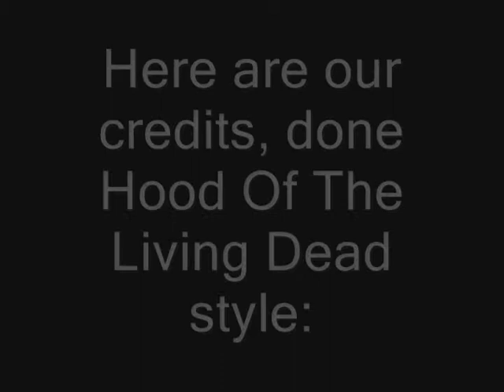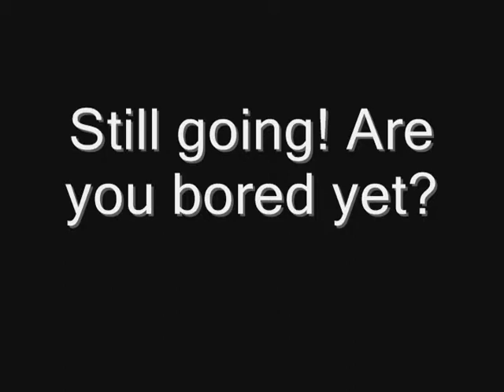Stoopid Movies Episode 28 - Hood Of The Living Dead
This week, the Stoopid Movie crew finally watches Hood Of The Living Dead. Was it worth the wait?